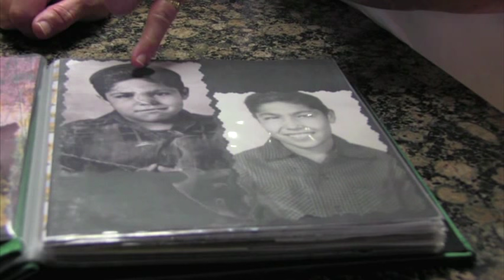70 Years Ago, First Atomic Bomb Tested in U.S.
It's been 70 years since the U.S. government's test of the world's first atomic bomb in New Mexico on July 16, 1945. Federal researchers are now studying whether the fallout led to illness and deaths of those who lived in the area. (July 15)